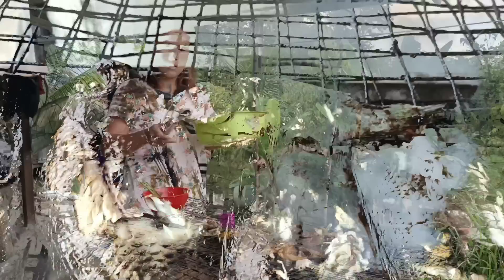BBQ IKAN BAWAN PERMINTAAN MAK MEMANG SEDAP